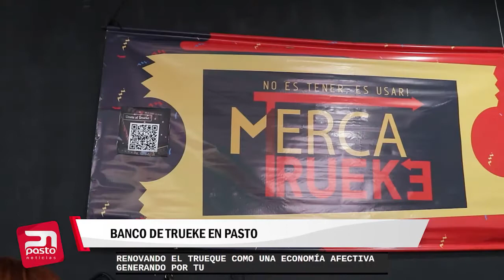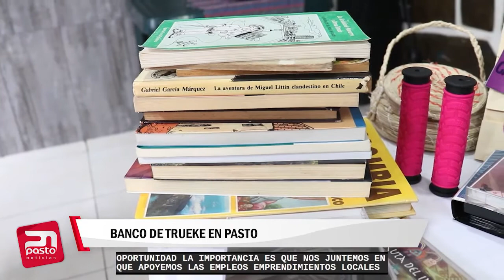🔴ACTUALIDAD INFORMATIVA| MERKATRUEKE propuesta por la fundación “Cuando el género suena”.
🔴ACTUALIDAD INFORMATIVA| MERKATRUEKE una economía solidaria propuesta por la fundación “Cuando el género suena”.